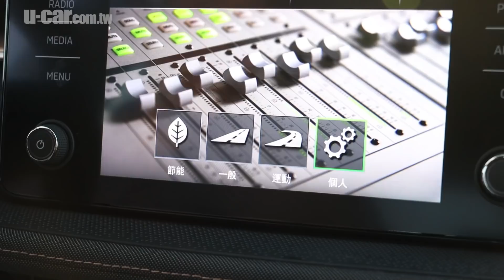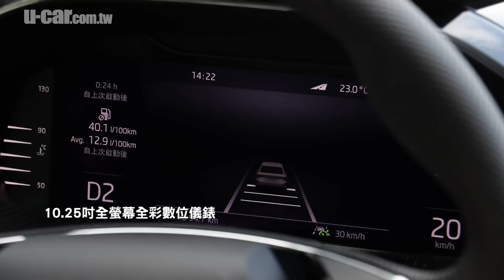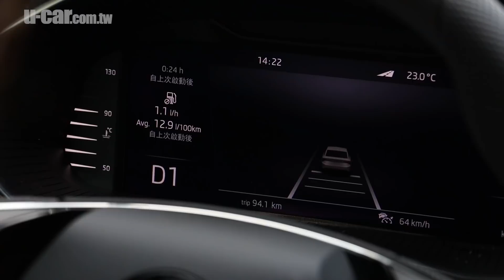大改款 Škoda Fabia 1.5 TSI 試駕：Level 2駕駛輔助+全速域ACC導入 車室空間更出色 逾越入門掀背車定位(中文字幕)｜U-CAR 新車試駕 (Skoda第4代Fabia)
即便SUV市場已成為主流，但小型掀背國內市場上選擇性不多，Fabia仍舊是Škoda相當重要的產品，就讓我們來看看第4代Fabia有哪些新世代的配備吧!

Škoda Fabia車身尺碼
車長：4,108mm
車寬：1,780mm
車高：1,459mm
軸距：2,564mm
講解：Toby
攝影/剪輯：Hsuan